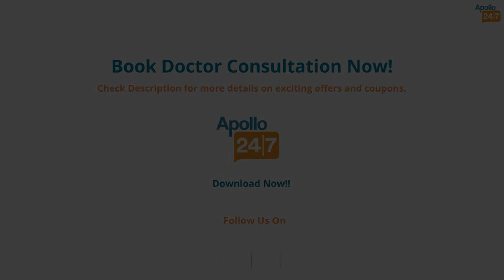What is the Main Cause of Rheumatoid Arthritis? | Dr. Padmanabhan R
Rheumatoid arthritis, or RA, is an autoimmune and inflammatory disease where your immune system attacks healthy cells in your body by accident, causing inflammation (painful swelling) in the parts of the body that are affected. Most of the time, RA affects a lot of joints at once.

𝐂𝐚𝐧 𝐑𝐡𝐞𝐮𝐦𝐚𝐭𝐨𝐢𝐝 𝐀𝐫𝐭𝐡𝐫𝐢𝐭𝐢𝐬 𝐁𝐞 𝐂𝐮𝐫𝐞𝐝?
While there is currently no cure for RA, it may be managed by a combination of medications, lifestyle adjustments, supportive therapies, and even surgery if caught early.

𝐖𝐡𝐞𝐧 𝐒𝐡𝐨𝐮𝐥𝐝 𝐘𝐨𝐮 𝐒𝐞𝐞 𝐚 𝐑𝐡𝐞𝐮𝐦𝐚𝐭𝐨𝐥𝐨𝐠𝐢𝐬𝐭?
If you've been experiencing significant and ongoing pain in your limbs, muscles, spine, and other bones for more than a few days.

To know more, watch this video by Dr. Padmanabhan R where he talks about Rheumatoid Arthritis in detail.

Watch Dr. Padmanabhan R, one of the best rheumatologists in Chennai, talk about the causes, symptoms, and treatment of rheumatoid arthritis.

Consult Dr. Padmanabhan R in the clinic at Apollo Hospitals Greams Road, Chennai, or online at Apollo 24|7 app

To book a quick doctor consultation, or order lab tests/ medicines,